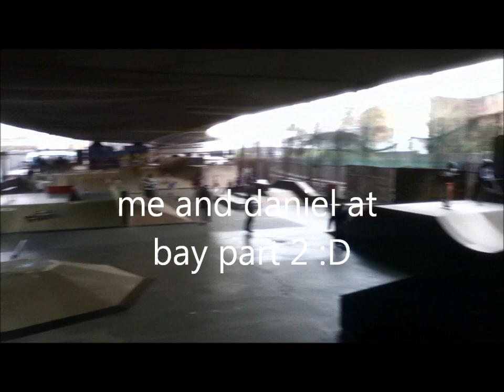me and daniel at bay part 2 :D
two roller skaters ( lewis revell , daniel harley ) skate bay sixty6 on the 3rd of march 2012